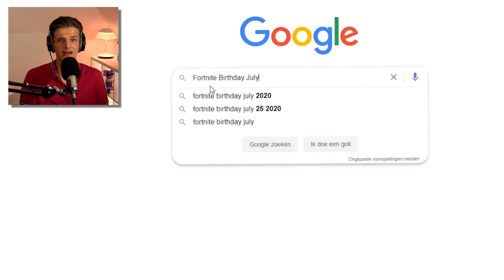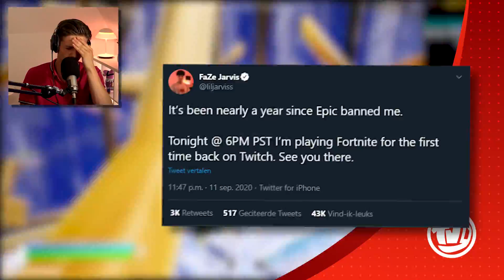💥BREAKING💥 Jarvis Voor 2e Keer ❌VERBANNEN❌!! (Live Reactie)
↪Cinematics
⇨Maker: M1K3Editz